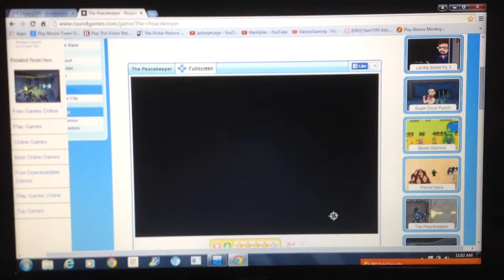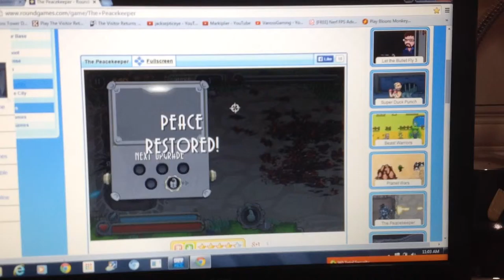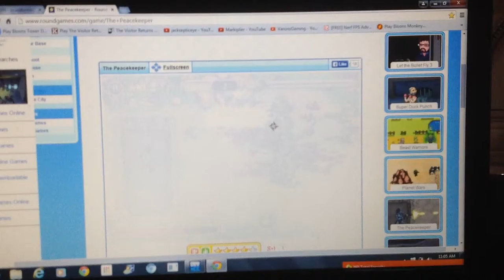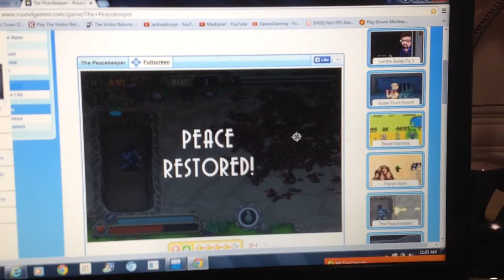The peacekeeper play through